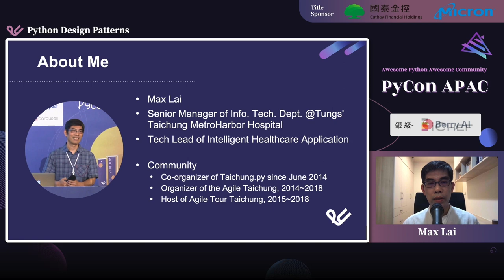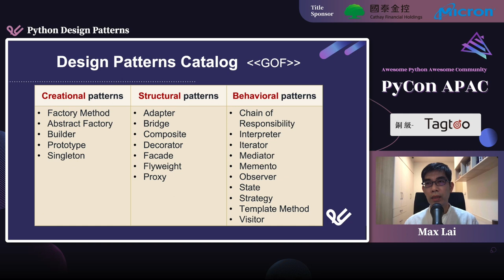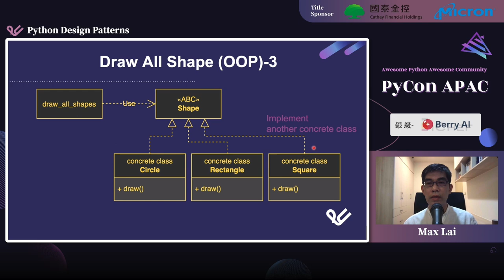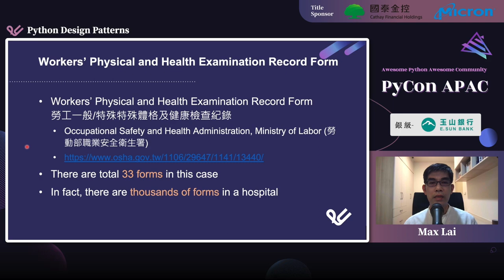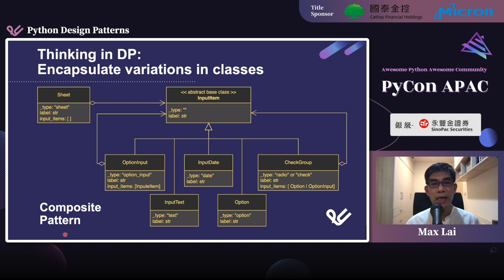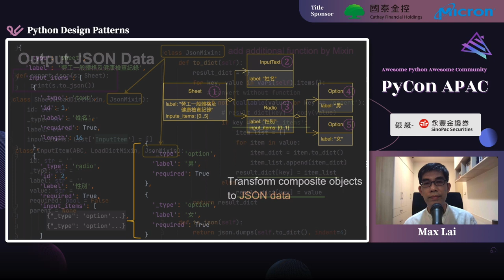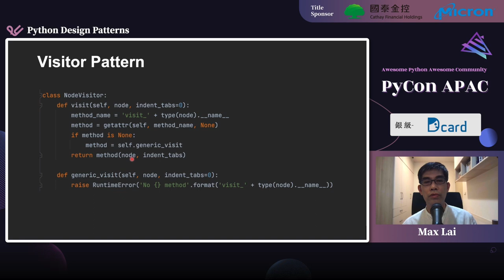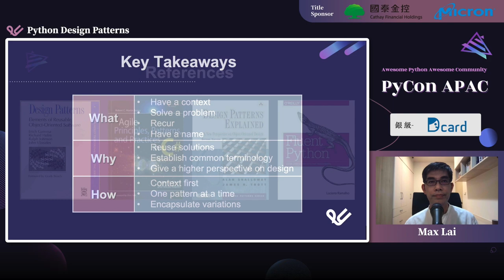Python Design Patterns｜Max Lai｜PyCon APAC 2022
💬 語言 Language：中文演講/英文投影片 Chinese talk w. English slides
🎯 層級 Level：中階 Intermediate
🔎 分類 Category：Python 核心 Python Core

💡 摘要 Abstract 💡
在本次演講中，我將分享如何利用 Design Patterns (設計模式) 針對一個反覆出現的問題，提出可重覆使用 (reusable) 解決方案的思考脈絡，並以開發醫療資訊系統的過程作為案例探討；同時也會討論因為 Python 語言的特性而針對 Design Patterns 提出更 Pythonic 的程式撰寫方法。 首先我將簡單介紹「 Design Patterns 是什麼？」以及「可擴充的軟體設計觀念」。 接著將分享一個套用 Design Patterns 的案例：在一個企業健檢的問卷系統中，嘗試採用物件導向設計幫問卷表單進行資料建模，進而套用合適的設計模式 (composite, factory method, visitor 等) 提高程式的可重性&可擴充性。 自己本來認為 Design Patterns 應該是與語言無關，是用於問題領域 (Problem Domain) 的解決方案 (Solution)。更深入地探討設計模式在 Python 的應用過程中，發現有人提出在 Python 中應用設計模式可以被簡化的想法 (請見詳細說明) 因此，最後一部份將探討如何利用 Python 動態語言的特性 (first-class function)將傳統 GoF 的設計模式改寫為更簡潔的形式。

🚀 講者介紹 About Speaker - Max Lai 🚀
- Taichung.py 組織者
- 在中部醫療機構擔任智慧醫療應用系統研發團隊之 Tech Lead
- 研究領域是電腦視覺, 機器學習, Web 程式開發, DDD 與敏捷軟體開發方法論